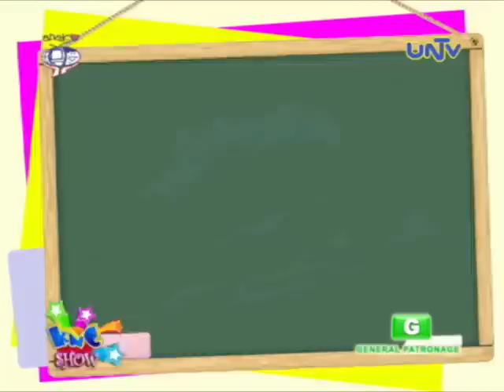Art project: Road Safety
Materials:
 - Sketch Pad
 - Ballpens
 - Crayons

Aired January 21, 2015 on UNTV 37